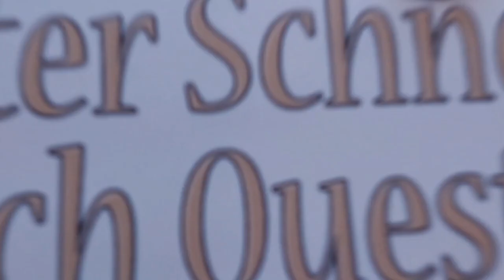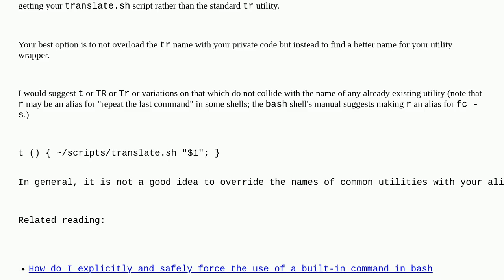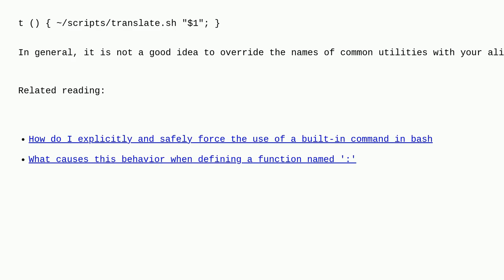Unix: Override tr in ~/.bashrc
Override tr in ~/.bashrc

A special thanks goes out to the community

  bash function alias